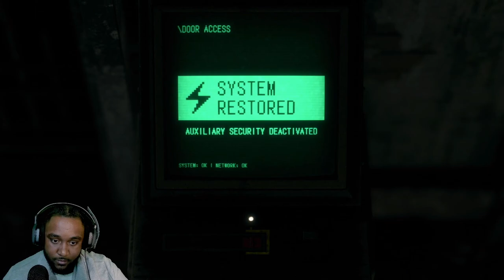Wow, Krauser is a sellout- Resident Evil 4 REMAKE part 13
Resident Evil 4 REMAKE part 13, Krauser fight